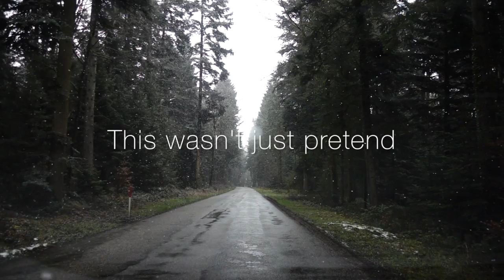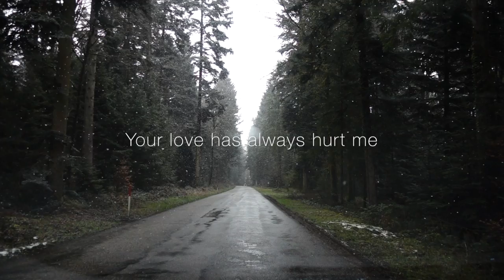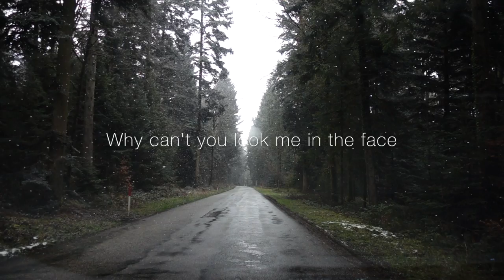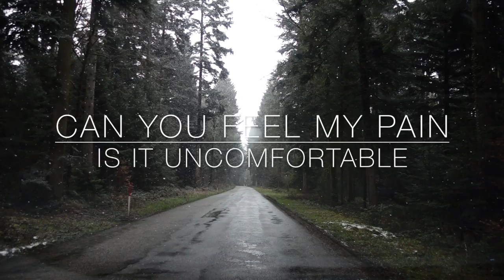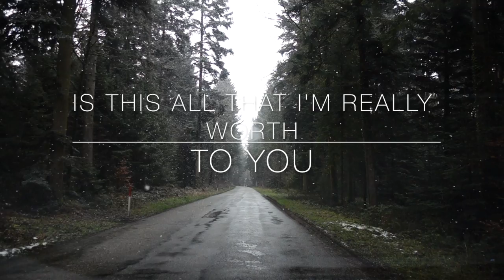Impossible | RonnieMills [Official Lyric Video]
WINNING!! Super juiced to share my very first Lyric Video!! This song will be from my new EP coming Spring/Summer 2017.

New website coming soon as well!!